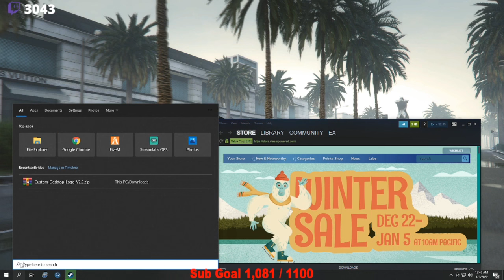G Shmu first day in New York with Tay Shmu (Zoo york Rp, Part 1)